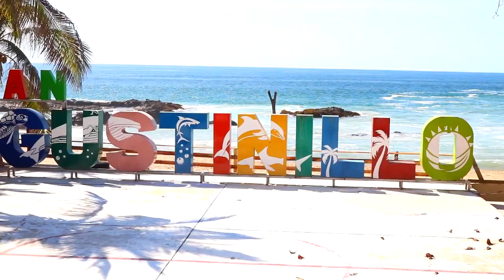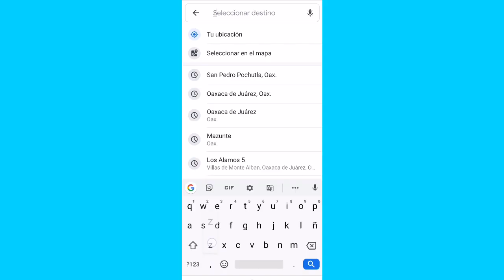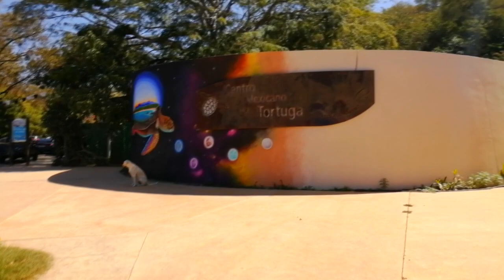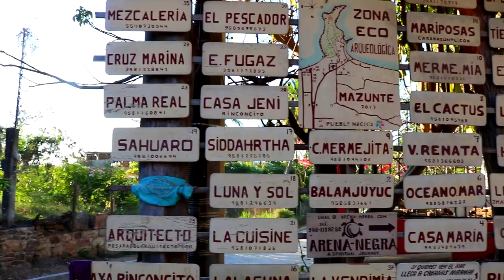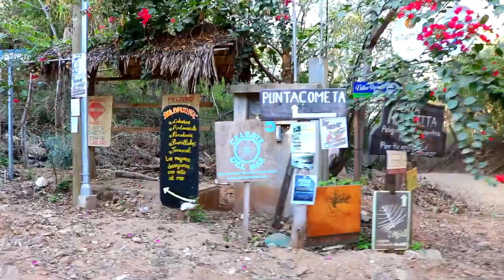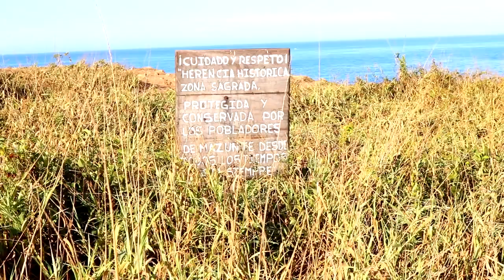llegar a Mazunte sin tanto dinero | Que hacer y a donde ir en Mazunte Oaxaca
Amigos en este vídeo les doy algunos datos que les pudieran ayudar si planean visitar las playas de Oaxaca. Esta primera parte es de un bello pueblo del pacifico Mexicano, Mazunte uno de los pueblos mágicos de Oaxaca y de las pocas playas ecoturísticas de México, además Mazunte atesora en su corazón una de las zona Eco-Arqueologicas  de México, Punta Cometa o mejor conocido localmente como el Cerro Sagrado, este maravilloso lugar que ofrece una vista panorámica de 180° del oceno se a convertido en la principal atracción de Mazunte, a diario a Punta Cometa llegan personas que buscan la paz y tranquilidad del lugar, llegan persona a meditar y recargarse de energías que el sol deposita en este sitio. Una recomendación que hacen los pobladores de Mazunte es visitar Punta Cometa al atardecer antes de que le sol inicie a ocultarse, pues te ofrece la mejor puesta del sol de el Pacifico, eso si llega antes, porque suele llegar mucha gente a observar este espectáculo natural.
Ir a Punta Cometa no tiene costo, puede igual visitar el Centro Mexicano de la Tortuga, un sitio que se encarga de la protección de las tortugas marinas y demás especies que arriban a Mazunte el costo de la entrada es de Aproximadamente $37.00 MX. La fábrica de cosméticos 100% naturales de Mazunte es otro de los sitios que no puedes omitir, la entrada a este sitio no tiene costo y podrás conocer la gran cantidad de cosméticos naturales que se elaboran en Mazunte.

Las playas que puedes visitar en Mazunte son la Playa principal, Playa el Rinconcito y playa Memejita esta última todavía una playa virgen que es rica en minerales en su arena. Dentro de las playas podrás hacer actividades acuáticas.

Para comer Mazunte cuenta con una variedad de comida para todos los gustos y todos los bolsillos, puedes elegir las que mas te agrade, al ser un pueblo con una atmósfera bohemia el jazz no falta en Mazunte ¿ya te conté que en Mazunte se celebra le festival del Jazz? Durante la ultima semana de noviembre de cada año esta playa se engalana con el festival del jazz, así que podrías planear tu próximo viaje a Mazunte en estas fechas.

Para dormir Mazunte cuenta con una extensa variedad, desde cabañas, habitaciones económicas y otras alternativas como Airbnb y la verdad es que los precios están bastante accesibles.

Y sin duda algo que debes de hacer en Mazunte es recorre el pueblo a pie para embriagarte de su tranquila atmósfera, no se te olvide revisar los eventos que se realizan dentro de los establecimientos pues recurrentemente se celebran proyecciones de cine, conciertos de jazz y si tienes oportunidad de buscar la Cousine no te vas a arrepentir, es un establecimiento que un día a la semana realiza una fiesta con música en vivo

🧭Esto es lo que yo gaste en tota len Mazunte
Transporte Oaxaca-Pochutla $200.00 MX
Transporte Pochutla-Mazunte $20.00 MX
Comida en Pochutla $35.00 MX
Comidas en Mazunte (3 dias) $330.00 MX
Hospedaje en Mazunte (Airbnb) $905.00 MX por dos noches para dos personas